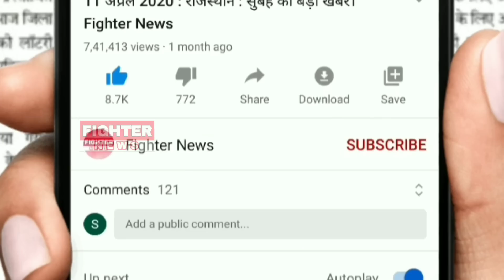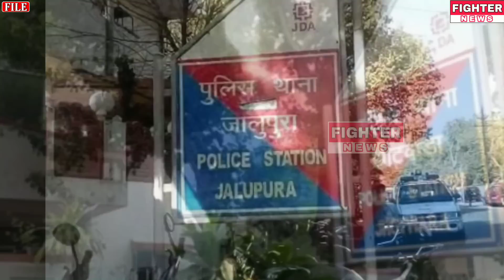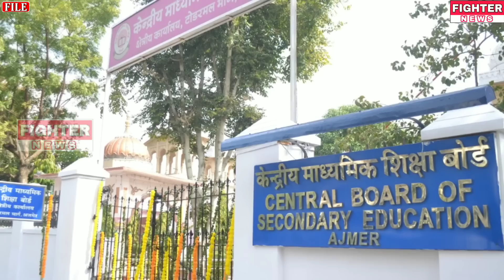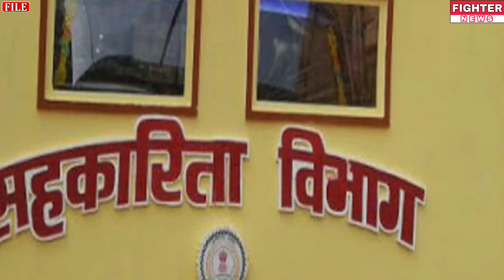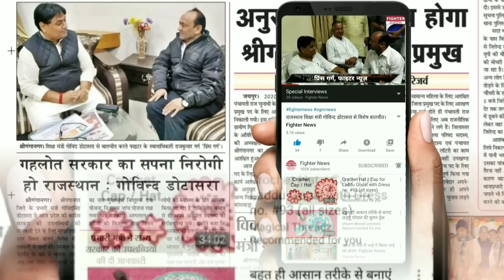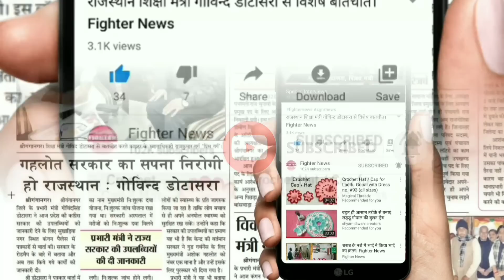13 अक्टूबर : राजस्थान की शाम 7:30 बजे की 15 बड़ी खबरे। Fighter News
Fighter News

About This Video :

13 अक्टूबर : राजस्थान की शाम 7:30 बजे की 15 बड़ी खबरे।